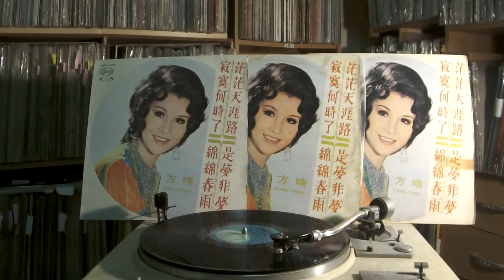方晴 Fang Qing -- a5 我不再想念你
GALAXIE GRS-1025